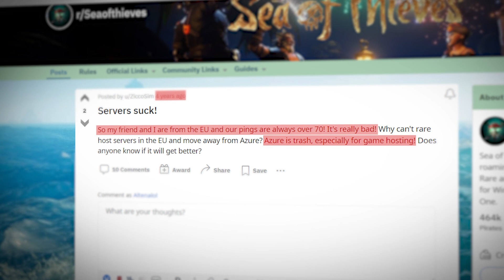This Update Will KILL Sea of Thieves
This Updated Will KILL Sea of Thieves because hitscan will suck...

This article is about the Game. For the location, see The Sea of Thieves.
Sea of Thieves is a first-person multiplayer game developed by Rare and published by Microsoft Studios for Xbox consoles and Windows 10. The game was first playable during Closed Beta in the last part of January 2018. It was fully released on March 20, 2018 as a game for Xbox One and Windows 10, via Microsoft Store, and later became available through Steam on June 3, 2020. It was also one of the earliest first-party games released for Xbox Game Pass subscribers.

As an Xbox Play Anywhere title, the game features cross-platform play between Xbox, Microsoft Store, and Steam. Character, currencies, and progression is synced across platforms using the player's Xbox Live account.

Summary
The Sea of Thieves
Sea of Thieves is a co-op and Player versus Player multiplayer game where players take on the role of Pirates sailing on the open sea looking for Treasure and battling each other. Players can cooperate in up to 4-person Crews or sail alone, picking up Quests and Voyages from various Companies, which generally involve sailing to various Locations to find buried Treasure, transporting various Trade Goods, battling Skeletons or hunting Animals, Fish and other beasts. All this is to earn Gold and Reputation with various Trading Companies to work your way up to becoming a Pirate Legend.

Emergent Gameplay
The game is focused on emergent gameplay. This means that Crews that encounter each other on the seas can choose how to play the game. They can battle it out for each other's gathered Treasure either in Ship to Ship combat by utilising the Ship's Cannons and clever maneuvering tricks or in Close Combat by utilising a variety of Weapons. The other alternative would be to work together in Player Alliances and share all the hard-earned Treasure with all the Ship Crews in the Fleet.

Equal Grounds
Sea of Thieves favours an equal playground where players can excel with their Skills and Wits instead of mechanically favouring the Players who have acquired the most Gold or Reputation. This means that every Pirate starts out with the same Equipment, Weapons and Ships that cannot be improved in any way. The only purpose for gaining Gold or leveling up with the various Trading Companies is to gain visual upgrades to show off your dedication to a certain Style or Faction by wearing themed Cosmetic Sets or showing off your hard earned Titles. To counterbalance this linear progression system, the game likes to keep its mouth shut about as many elements as possible, trusting the players to find out how to use different Tools or Equipment or even how to sail the Ship most efficiently by themselves or through communicating with Crew members or Enemies.

Character Death
The game is fairly forgiving with Player or Ship death, making sure that the players do not lose anything significant that would help them return to the Seas immediately. Instead the Player Crews only chance to lose all the Treasure and Resources that have been gathered during a single Sailing session. The Crew's Ship acts as a portable base, as any players far away from their Ship can find and catch a Mermaid in the seas to return to their Ships. Likewise, once a Player dies, there is a brief window in which they can be revived by other players. If this is not done in time or the player chooses to offer their soul, they will be transported to the Ferry of the Damned for half a minute until they can return to their Ship to try to fight for their loot once more. When a Ship sinks, any Treasure on board will float to the top of the seas for around five minutes until it will sink and the Crew's Ship will spawn at a different location of the Sea of Thieves. Any players who survive the sinking can try to regain the Treasure on a Rowboat or keep it floating or away from other Crews for as long as possible, until the rest of the Crew tries to sail back to it. Any Resources gathered on the Ship during the session will sink with the Ship, however every new Ship will spawn with a handful of Resources ready at the Ship's Barrels.